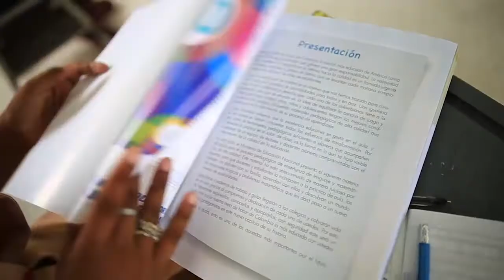ResuMENsemanal Febrero 05-11